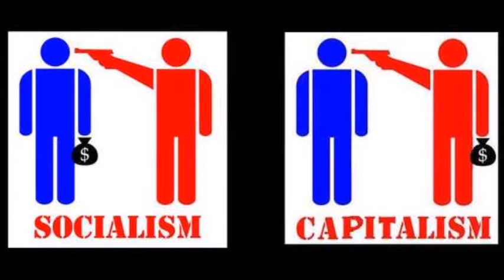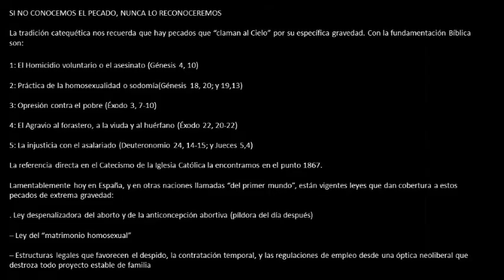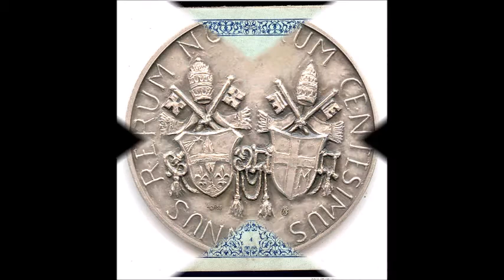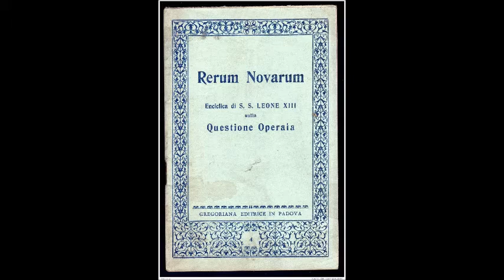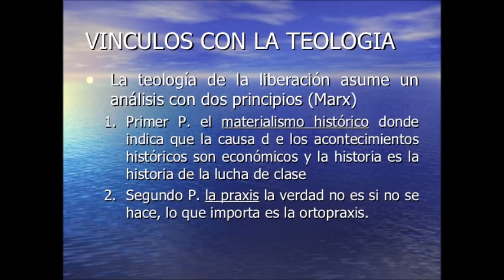Teología de la liberación y el socialismo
La gran mentira del Comunismo y su ramificación dentro de la Iglesia Católica en Latinoamérica “Teología de la liberación”
La verdadera liberación es liberarse de los pecados que nos impiden desarrollar virtudes y alcanzar la santidad.
¿Cuánto puede vivir el hombre? 1oo años, eso no es nada comparado a la eternidad y sin embargo muchos comprometen su salvación por la mentira de una igualdad de clases.
Se debe luchar por el respeto y la dignidad de todo ser humano desde su concepción hasta la muerte.
Si tuviésemos más caridad, la cual es reconocer la Verdad que es Cristo habría  justicia  en este mundo.